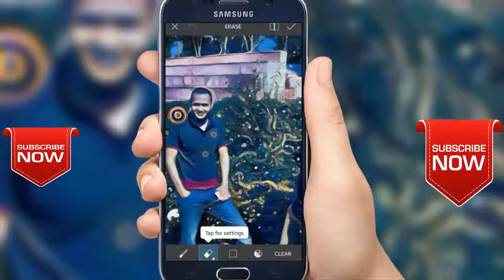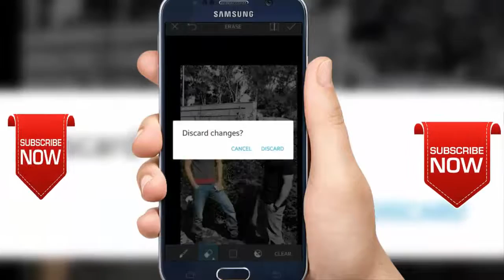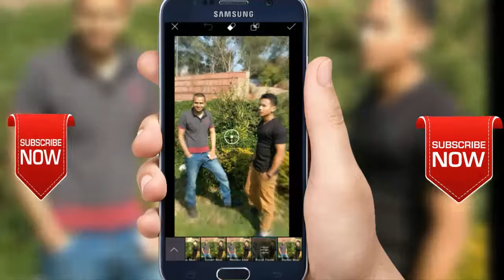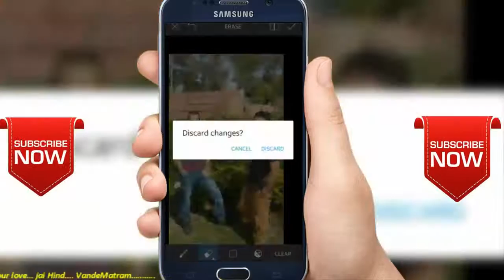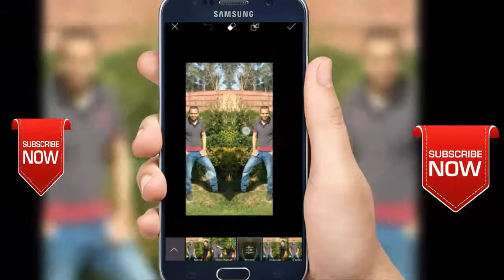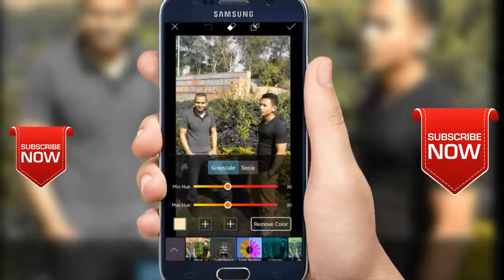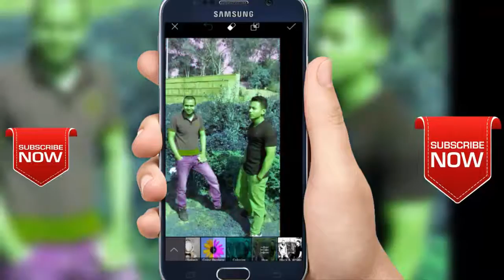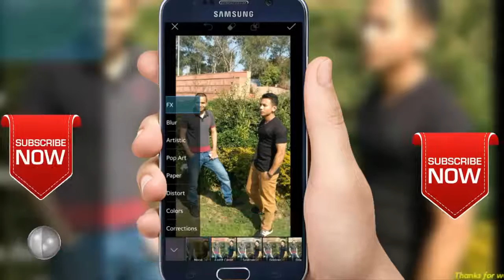Full details about more picsart fx & magic tools in hindi/urdu/beginners must watch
hi dosto aja me aap logo ko magic or fx tool ke bare me btauga ki kese aapmpicsart app me in sabhi tools ka use ker skte hai.
ager aap dosto ko janaa hai ki kese aap picsart apps me magic or fx tool ka use krna hai to ye mera video start se end tack pira dekiye me aap ko jo step btauga aap lo vhai steep flowed krna haiMy Android App Download